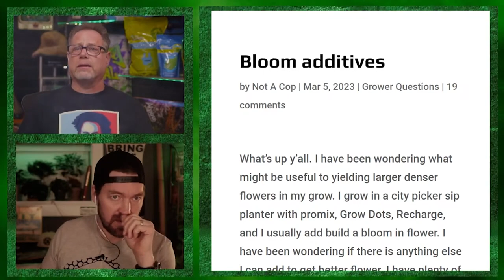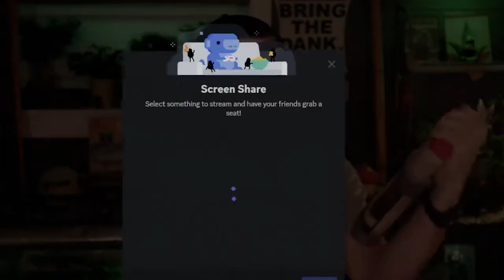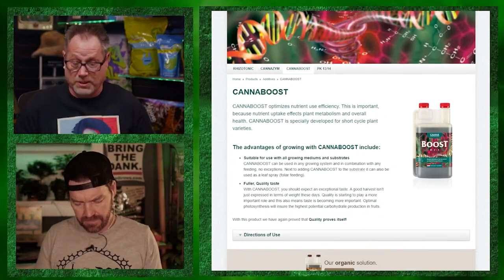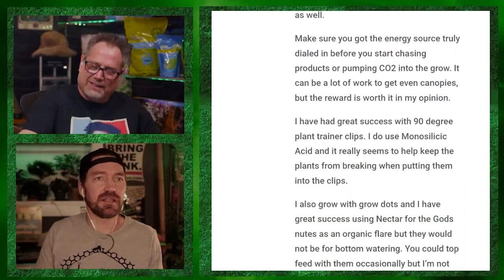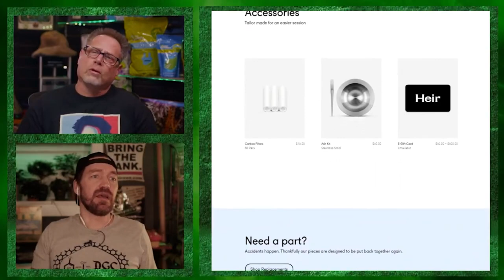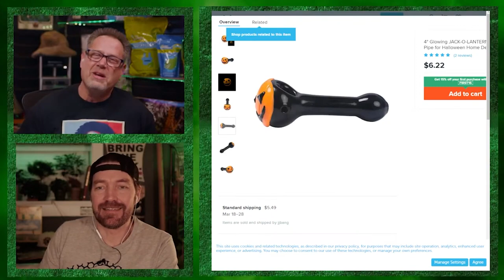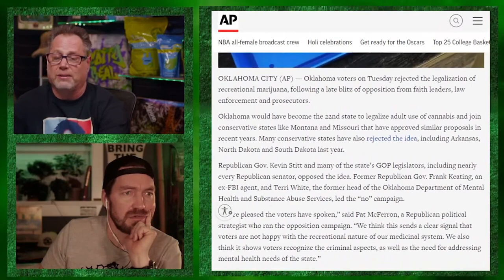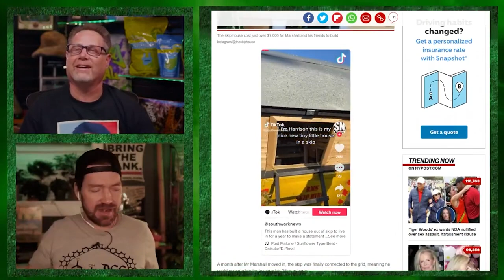Growing Weed in 2023 The Secret to Dense Buds - Bloom Boosters - Dude Grows Show 1,461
Learn to Grow Cannabis now...For Free!! Welcome to, The Dude Grows Show

In this video, we reveal the secret to growing dense, potent buds with the help of bloom boosters for cannabis. As you may know, the flowering stage is crucial for the quality and quantity of your cannabis yield. Bloom boosters are designed to support the flowering process and give your plants the essential nutrients and energy they need to produce big, beautiful buds.

We'll take a deep dive into the world of bloom boosters and discuss the top products on the market, how to choose the right one for your plants, and how to use them effectively. Whether you're a beginner or an experienced grower, you won't want to miss this essential guide to growing killer cannabis!

💻LINKS & RESOURCES
💹DudeGrows.com